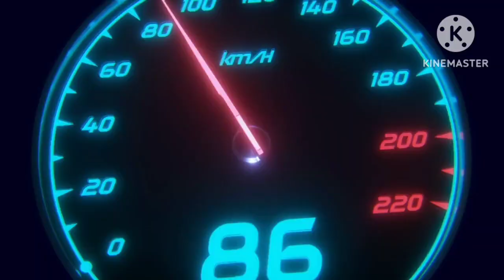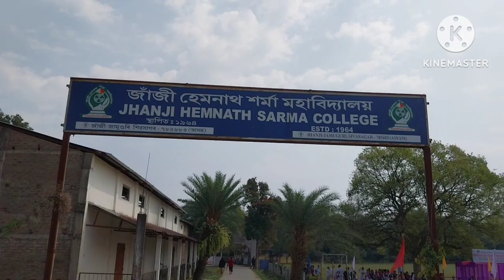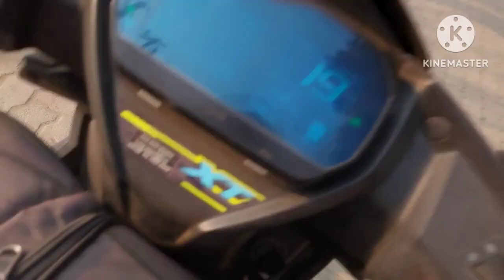LACHIT BORPHUKAN KA UDGHATAN HONE JA RAHA HAI LADOIGAR MEIN#viral